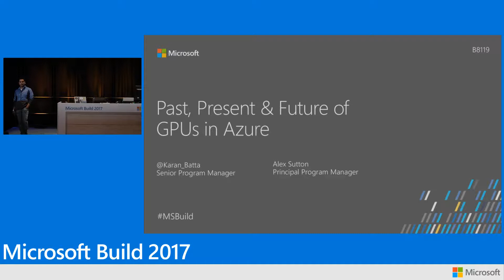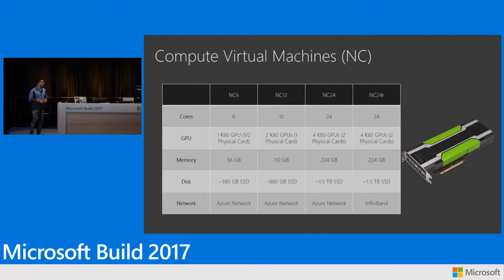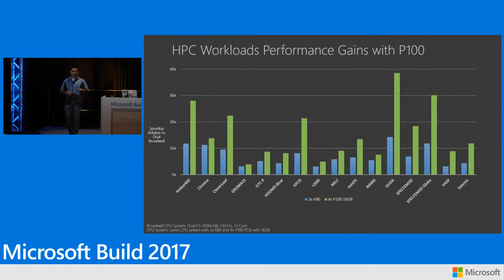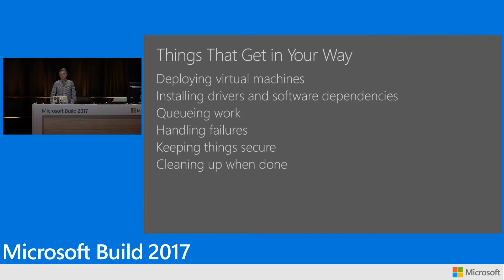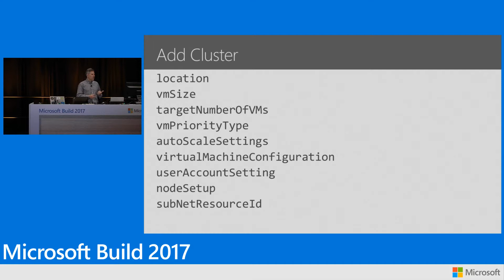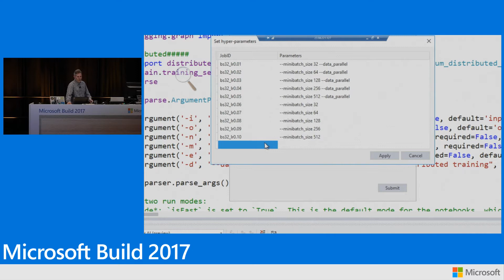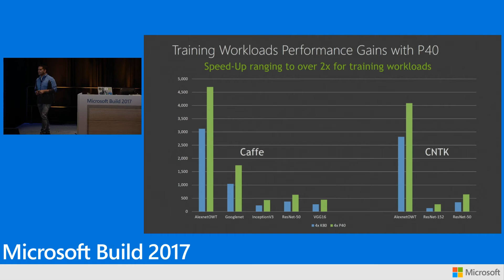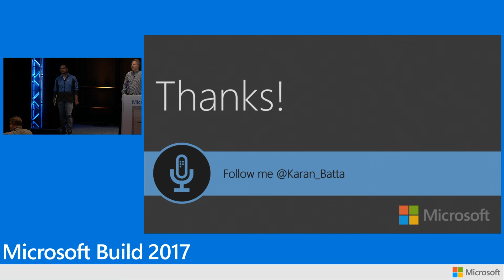Build 2017 Past, present, and future of GPUs in Microsoft Azure